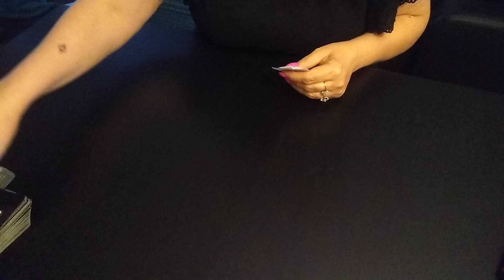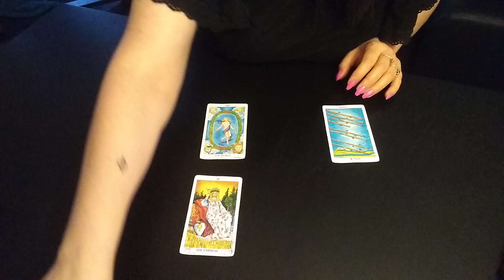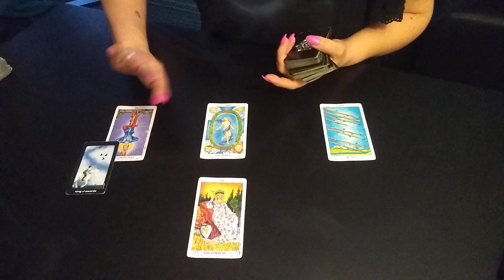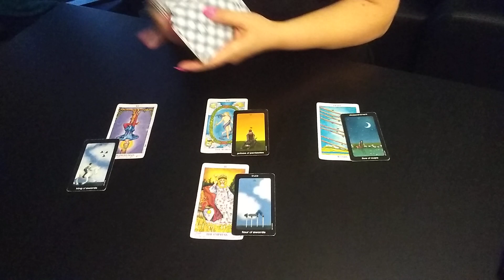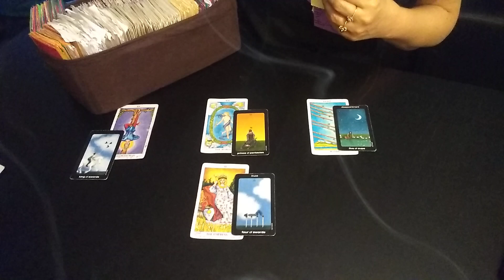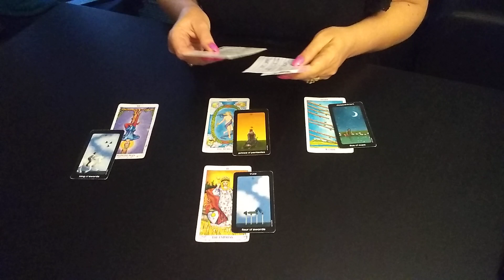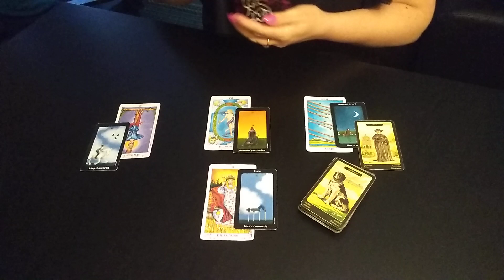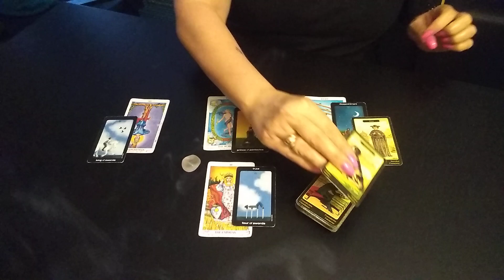🌊WATER 🌬️ AIR - LEGAL F.B.I INVESTIGATION - Tarot Reading